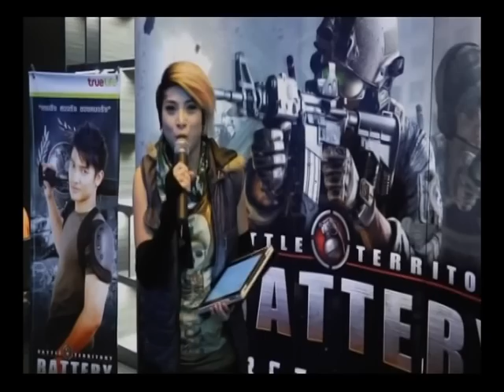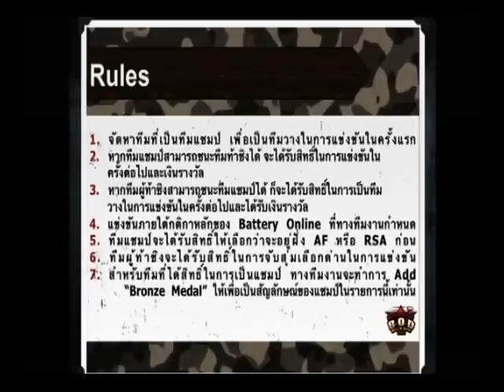GameGang - งานแถลงข่าวเกม BTR (15.05.12)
ภาพบรรยากาศงานแถลงข่าวเปิดตัวเกม Bettery Online ที่เซนทรัลพระราม 9 จัดขึ้นวันที่ 15 พฤษภาคม 2555

คลิปนี้ถูก Edit เพื่อใช้ในรายการ GameGang ครับ